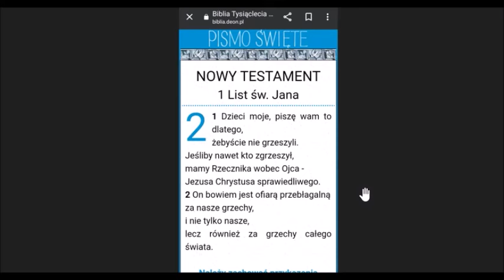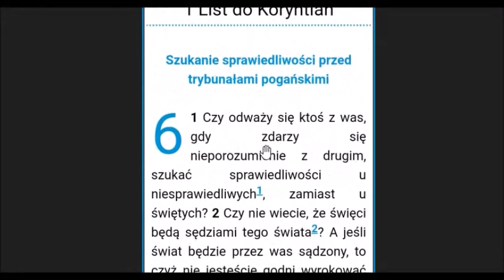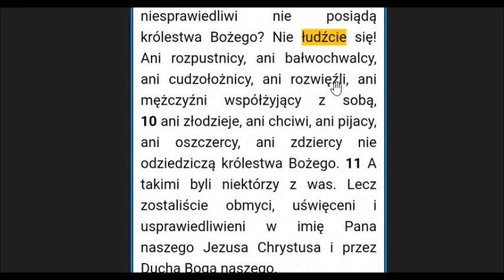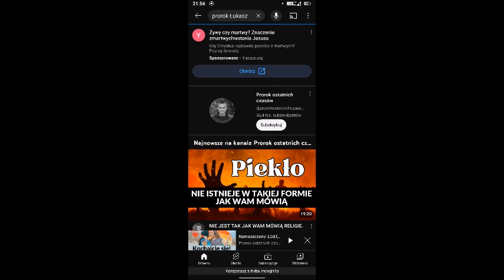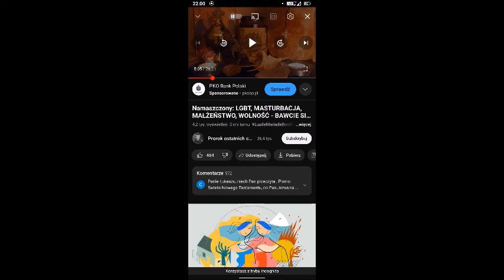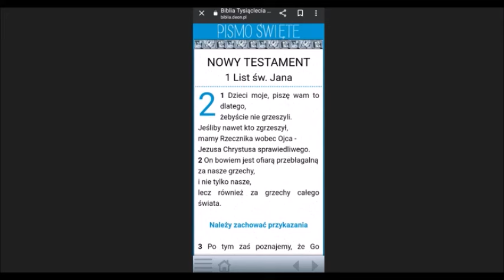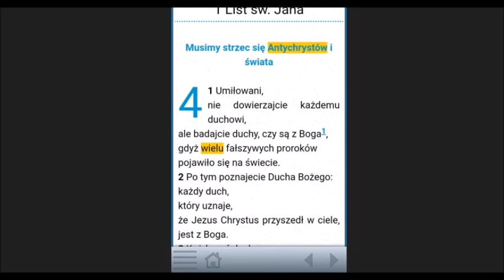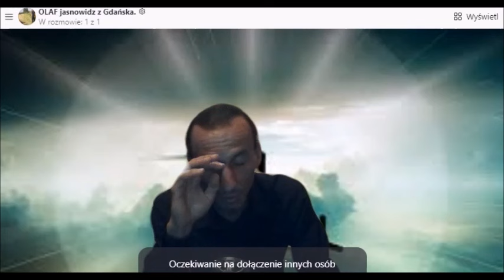Fałszywy prorok Łukasz - czyli wojna przeciwko fałszywym prorokom. Jasnowidz z Gdańska.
Jasnowidz z Gdańska, witam, każdy ma prawo się nawrócić, czy to fałszywy prorok Łukasz czy to Nazar, Krzysztof Jackowski czy pan z Moreny w Gdańsku, który lubi namiętnie małych chłopców.
Dla chętnych wesprzeć moją pracę:
Darowizny (wsparcie dla twórcy) :
- Bank (koniecznie wpisz DAROWIZNA w tytule przelewu):
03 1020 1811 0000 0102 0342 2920
BIC (Swift): BPKOPLPW
ŻRÓDŁO
ZAINTERESOWANYM POLECAM kanał Jasnowidz z Gdańska

Olaf jasnowidz :
Wymienię tu różne rodzaje takich osób:
Do najbardziej rozpoznawalnych należeli m.in.:
Olaf jasnowidz :) ojciec Klimuszko, jasnowidz Alois Irlmaier, śpiący prorok Edgar Cayce, abp. Fulton Sheen, Nostradamus, staruszka z Valdress w Norwegii, Baba Wanga, Stefan Ossowiecki, ojciec Pio, Bruno Gröning ( Bruno Groening )
Objawienia maryjne m.in.:

uwielbienie Jezusa
alicja lenczewska audiobook
litania do serca Pana Jezusa
ewangeliarzop
uwielbienie Boga
jacek piotrowicz
Jezus Chrystus moim panem jest
litania do miłosierdzia bozego
zielone pastwisko
alicja lenczewska
father lukasz modlitwa
oczami Jezusa

Jezus jest blisko
prowadzi mnie Jezus
Tylko Jezus
kierunek Jezus PL
Jezus żyje!
PRZEZ MARYJĘ DO JEZUSA
Piotr Mrotek
Witold Gadowski
Misjonarze Jezusa Miłosiernego